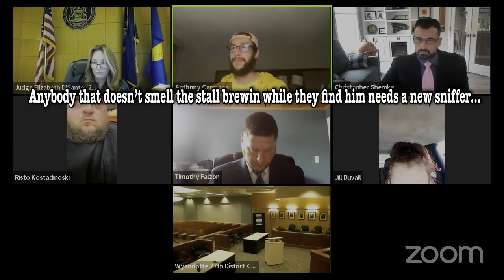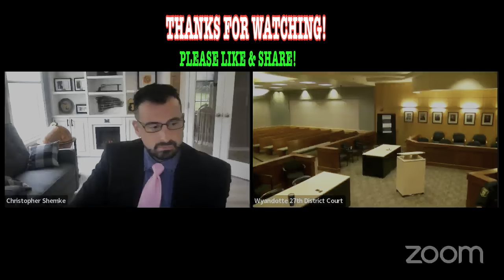BOND VIOLATION HEARING GONE WAAAY SIDEWAYS! “All ya have to say judge is you’re not goin to jail!”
Judge DiSanto has a bond violation hearing take an exceptionally weird turn ..  Yet another example of what our courts deal with every day…